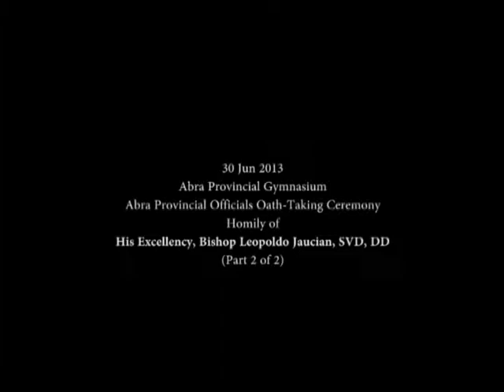bishop jaucian 02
bishop jaucian's homily on the oath-taking of 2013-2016 abra provincial officials